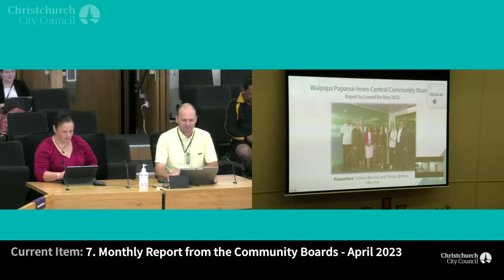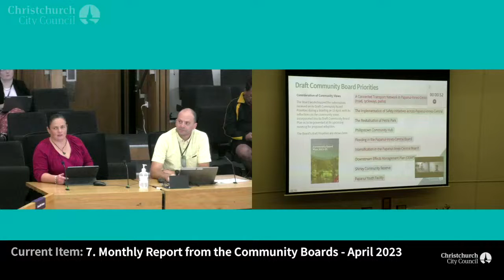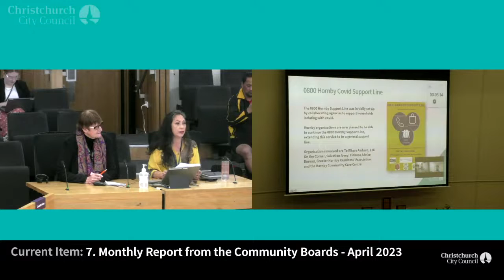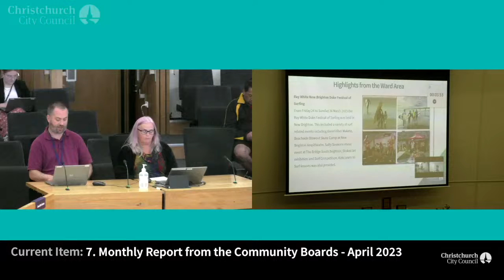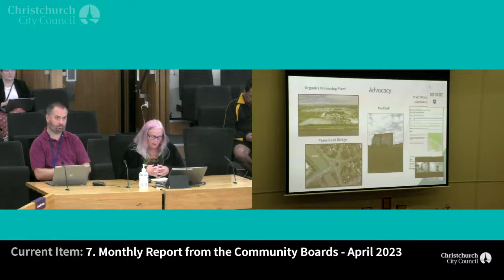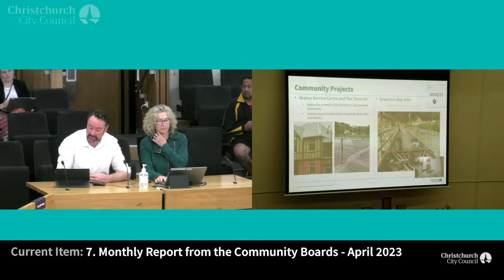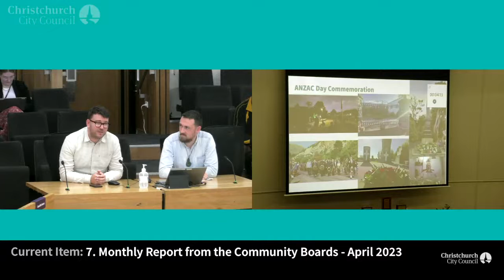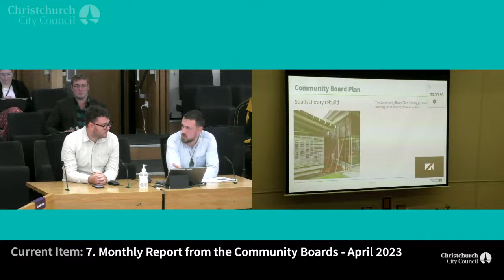03.05.23 - Item 7 - Monthly Report from the Community Boards - April 2023